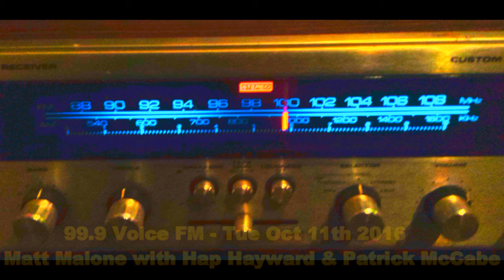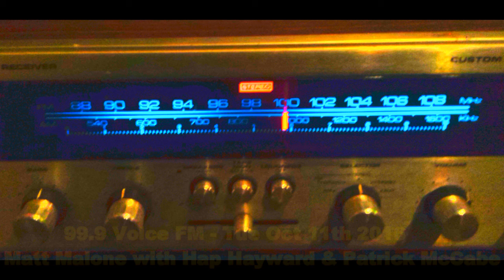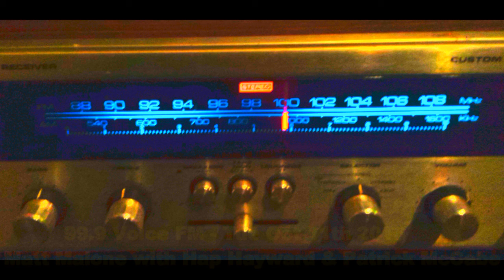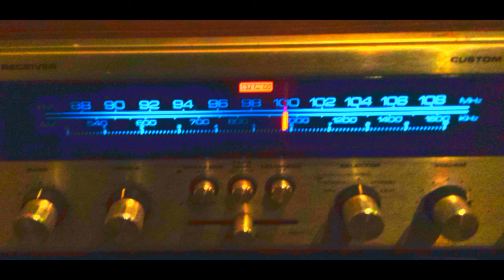PATRICK McCABE Interview - with Matt Malone & Hap Hayward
Recorded from 99.9 Voice FM in Ballarat on Oct 11th 2016
about Patrick McCabe tribute night Main Bar Ballarat, Oct 14th 2016.
Patrick talks about his beginnings, live performance history and the Ballarat Music Scene. Great work by Matt Malone on presenting this great show.